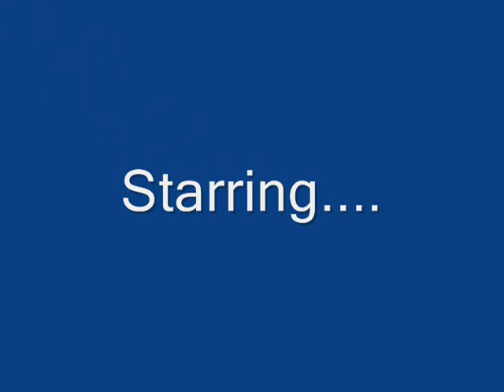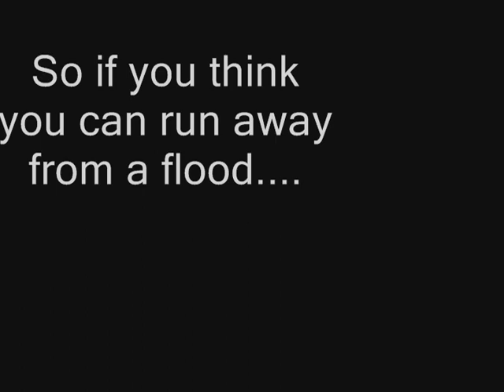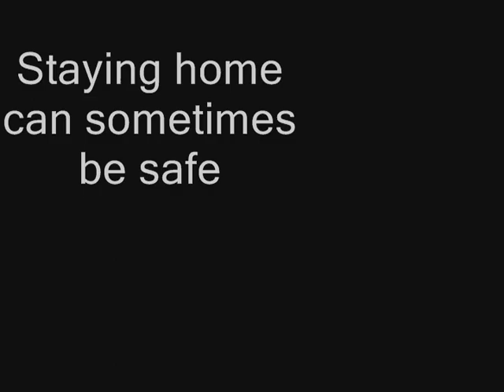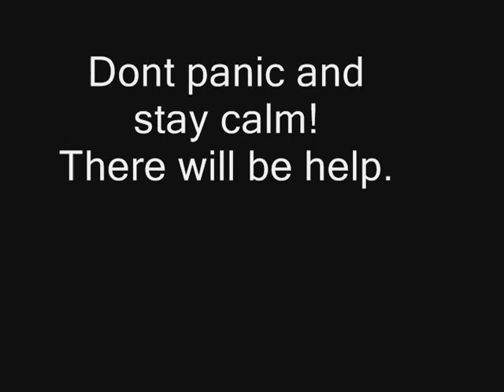Flood Project (GWHS)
Guam history flood project.
Never underestimate the flood!
By: J.R., Camarin, Keith, Vicky, and Alan